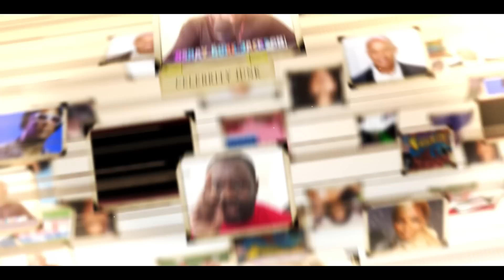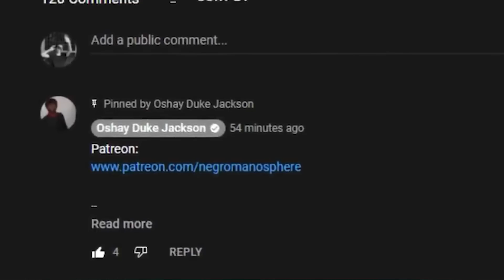60 Year Old Vanessa Williams Just Fumbled The Bag on Her RICH White Husband....LOL